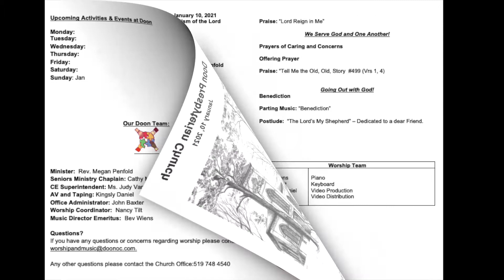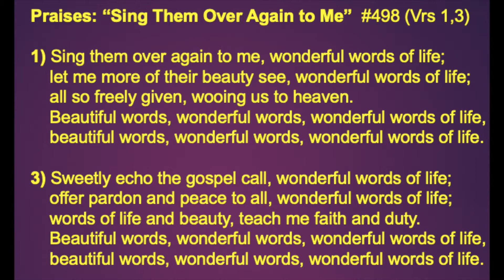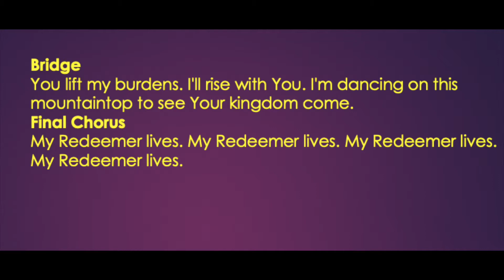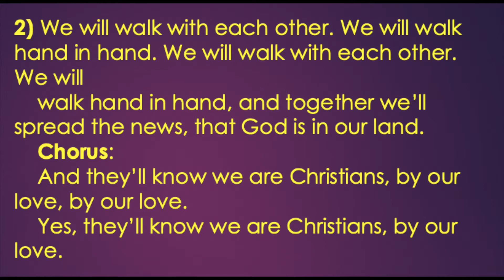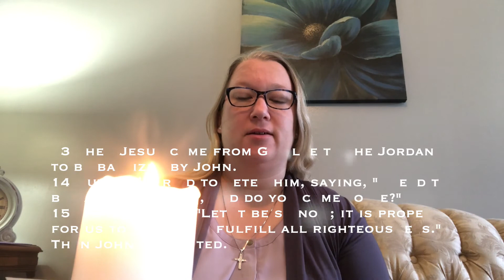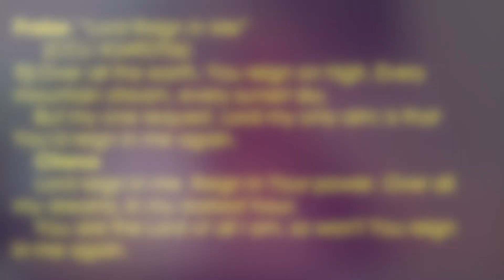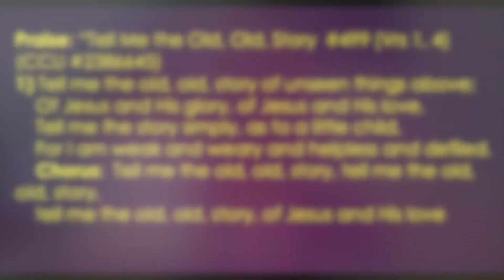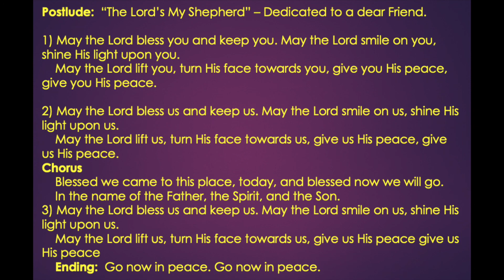January 10, 2021 Doon Presbyterian Church, Rev. Megan Penfold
Musical Prelude
We Praise God!

Welcome     Rev Megan Penfold
Lighting the Christ Candle
Call to Worship:

L:  God’s voice speaks to our chaos, echoing in our empty hearts,
     gathering us together to remember our baptism.
R: God’s voice flows like the living waters of grace, our new name,
     ‘Beloved’ resounding in our souls.
L:  God’s voice stirs the waters of hope, calling us to be bearers of
     hope in a world of broken hopes.
R: We worship you, Inviting and Redeeming God: Father, Son,
     and Holy Spirit.

Sharing the Peace of Christ:

     Peace before us, Peace behind us, Peace under our feet.
     Peace within us, Peace above us, may all around us be peace.
     The peace of Christ be with you.
Praises: “Sing Them Over Again to Me”  #498 (Vrs 1,3)

Morning Prayer (with the Lord’s Prayer)

Praise: “We are One in the Spirit”  #471 (Vrs 1,2, 4)

Children’s Story: “Remembere My Baptism?”   Rev. Megan Penfold

We Hear God!

The Word of God:  Matthew 3:13-17, Acts 19:1-7

Message: “Who Do You Belong To”      Rev. Megan Penfold

Praise: “Lord Reign in Me”

We Serve God and One Another!

Prayers of Caring and Concerns

Offering Prayer

Praise: “Tell Me the Old, Old, Story  #499 (Vrs 1, 4)

Going Out with God!
Benediction

Parting Music: “Benediction”

Postlude:  “The Lord’s My Shepherd” – Dedicated to a dear Friend.